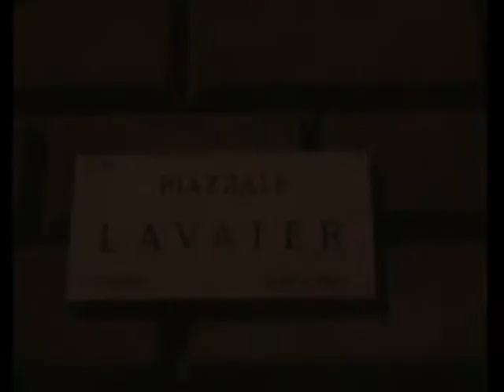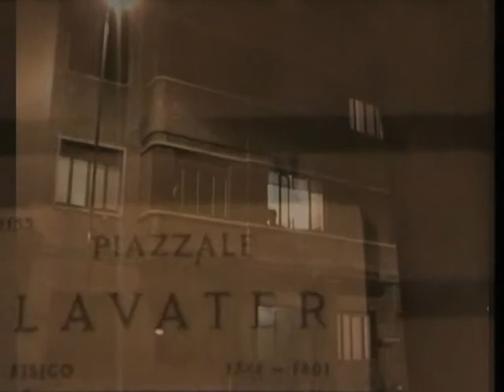Intervista a Gillo Dorfles su Giulio Carlo Argan, parte 1 di 3, a cura di Claudio Gamba, 2009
"Una lunga amicizia intellettuale". Intervista a Gillo Dorfles sull'opera di Giulio Carlo Argan e le funzioni della critica d'arte, a cura di Claudio Gamba, realizzata a Milano il 3 novembre 2009. Il filmato è stato trasmesso durante il Convegno di studi in onore di Argan ad apertura delle iniziative per il centenario della nascita promosse dal Comitato Nazionale per le celebrazioni (Roma, presso l'Accademia Nazionale dei Lincei, 19 novembre 2009).